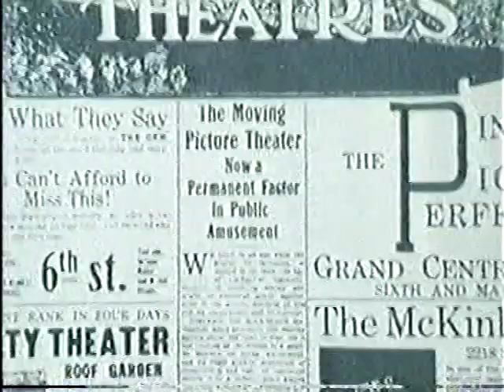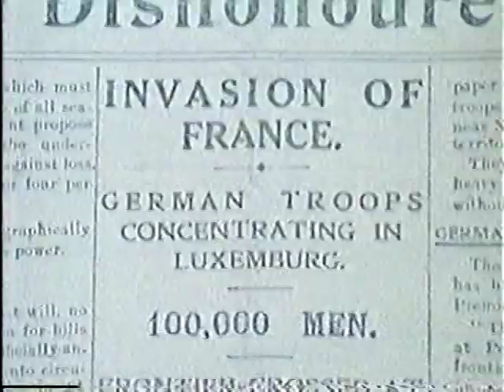Amazing Years of Cinema: Fighters 1976 w/Douglas Fairbanks Jr.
Douglas Fairbanks Jr. hosts a 1976 documentary series that chronicles the development of cinema during the years 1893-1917. The BetaGems channel has more episodes of this series uploaded to the "Documentaries" playlist, as well as "Coming Next Week Long Ago 1988 documentary on film trailers," "L.A. Daytime TV Shows 1940s-80s documentary 1987," "80 Years of Sci-Fi: Monsters, Madmen & Machines 1980 documentary," "Investigating Tarzan 1997 documentary - Burne Hogarth comics, more," "New Magicians: 1987 visual film FX documentary," "Comedy: A Serious Business 1980 silent film documentary," and "Cab Calloway narrates Minnie the Moocher & Many Many More 1983 documentary."